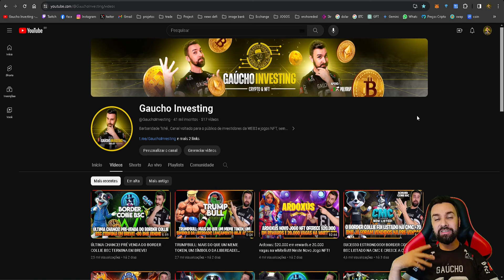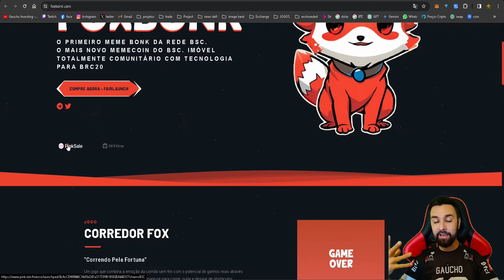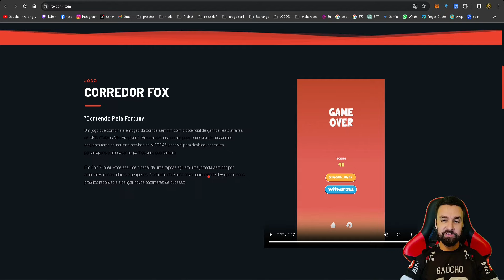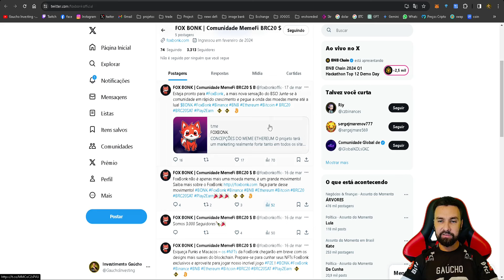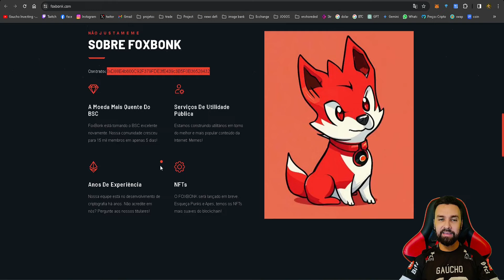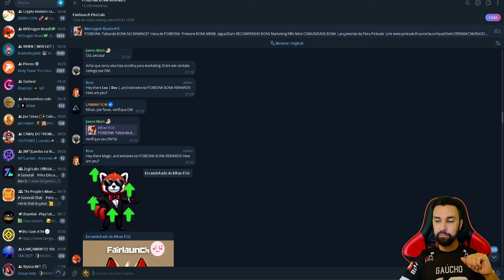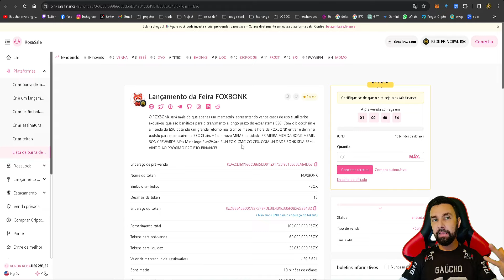Equipe Experiente, Jogo NFT: Conheça o FoxBonk e seu Potencial de Lucro com Dividendos!!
FoxBonk: Muito Mais que um Meme!
Descubra o FoxBonk, a Primeira Meme Coin Bonk da Rede BSC com:

🎮Jogo NFT Play-to-Earn
💲Dividendos em Bonk
😍Coleção NFT Exclusiva
💡Tecnologia BRC20

 Prepare-se para a Bonkmania!
Participe da Pré-venda na Pink Sale e Garanta seu Ingresso para a Diversão e os Lucros!🚀🚀

💡Aqui no canal você vai encontrar conteúdo de:
🎮 Jogos NFT
💲 Play to Earn
🚀 Cripto Games
🆕 Cripto Moedas

🚨 MUITO IMPORTANTE 🚨